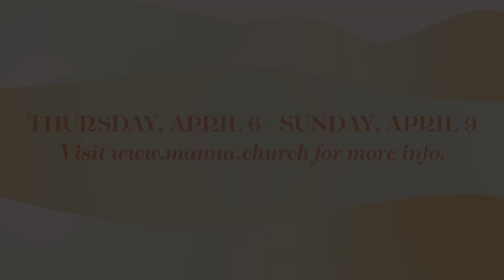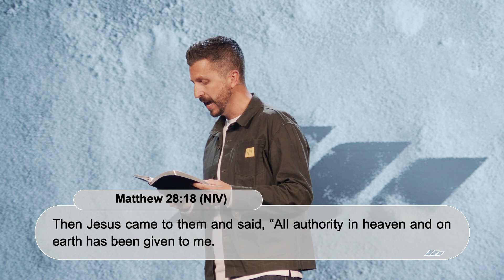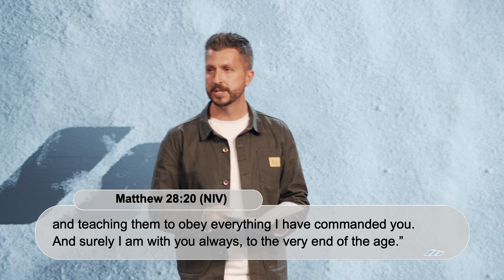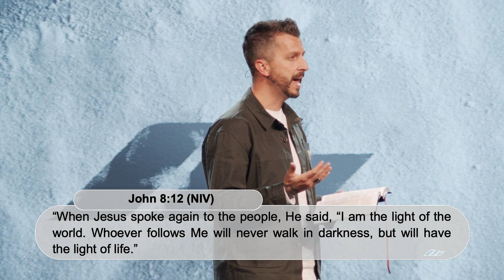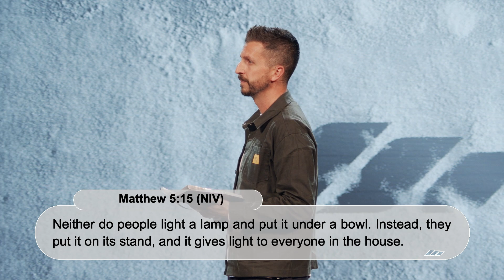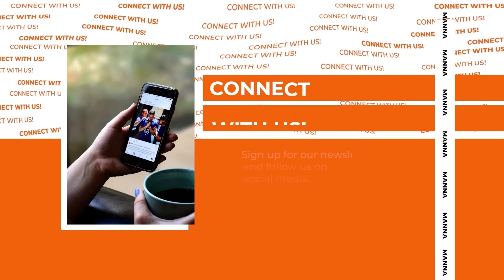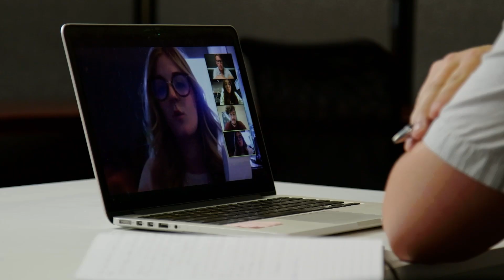Salt & Light: Part 2 | Let Your Light Shine | Chris Fletcher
Amid His famous “Sermon on the Mount,” Jesus described how His followers should fit into the world around them. He evoked images of salt and light. How is Christianity distinct from the World? How are Jesus’ followers an example for others to follow? Jesus talked about the importance of love and the power of compassion.

Join us for this 4-week series exploring the interface of Christianity and the World through the lens of the "Sermon on the Mount."

➡️ DO GOOD

 ➡️ FOR OTHERS

 ➡️ TO BRING GLORY TO JESUS

“If you don’t tell him this was from ME, it doesn’t count….”

“You are the salt of the earth. But if the salt loses its saltiness, how can it be made salty again? It is no longer good for anything, except to be thrown out and trampled underfoot.”

Lead Pastor Chris Fletcher | Salt & Light: Part 2 | Let Your Light Shine

Chapters:
- INTRO 00:00
- WORSHIP 00:19
- SERMON 08:59
- DECISION 34:20